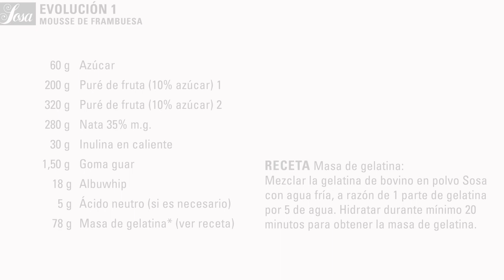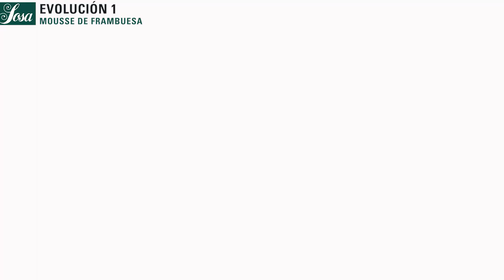La Revolución de la Mousse: Evolución 1 Mousse de frutas - Receta Mousse de frambuesa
La revolución de las mousses: Revisión + Evolución de las Mousses.
Evolución 1: Mousse de frutas / Mousse de frambuesa.

El objetivo de la Evolución 1 es reducir la grasa y el azúcar, aumentar el sabor y mantener una buena estructura, lo que se consigue con la adición de inulina, que nos da estructura y suavidad. También hay un añadido técnico, que es el hecho de hacer un merengue con la fruta como parte líquida y la albúmina en polvo como parte batida. De este modo, el agua de la clara de huevo se sustituye por la fruta, lo que da a la mousse un sabor más potente.

Ingredientes de Sosa:
Inulina en frío / Goma guar / Albuwhip.

Receta:
60g  Azúcar
200g  Puré de fruta (10% azúcar) 1
320g  Puré de fruta (10% azúcar) 2
280g  Nata 35% M.G.
30g  Inulina en frío
1,5g  Goma guar
18g  Albuwhip
5g  Ácido neutro (opcional según fruta)
78g  Masa de gelatina

Preparación:
1. Triturar el puré de frutas con la goma guar hasta que quede suave. Calentar un poco del puré 2 y fundir en él la masa de gelatina. Añadir el resto del puré
2. A continuación, mezclar el puré 1 con el Albuwhip y batir. Combinar el azúcar y la inulina y luego añadir al merengue, una vez que empiece a ser esponjoso, y seguir batiendo hasta conseguir una textura brillante y suave.
3. Añadir la base de fruta y la gelatina al merengue y terminar de incorporar la nata semimontada con delicadeza.
4. Utilizar.